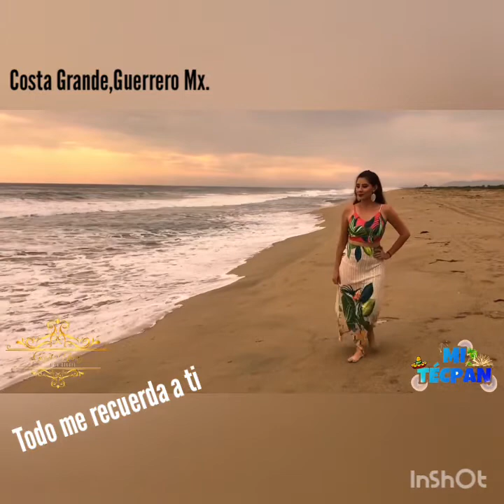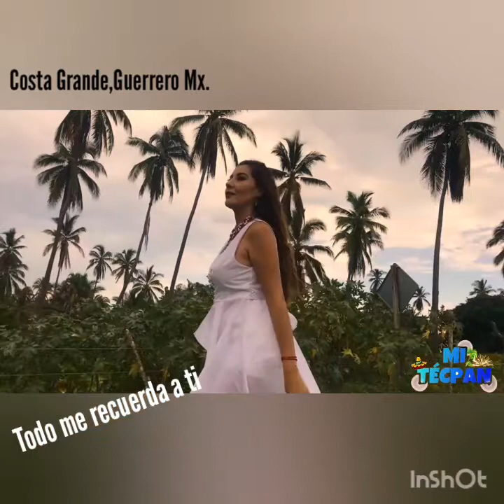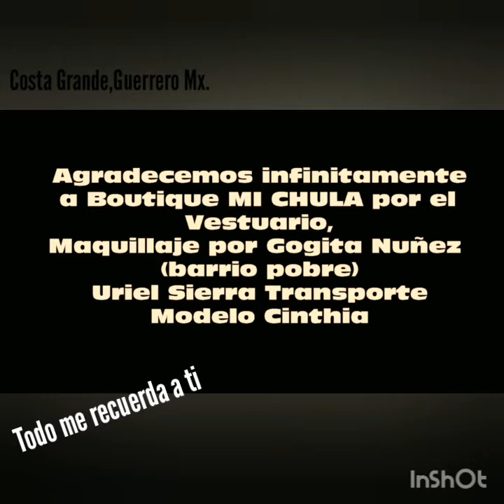Los Temerarios,Todo Me Recuerda A Ti